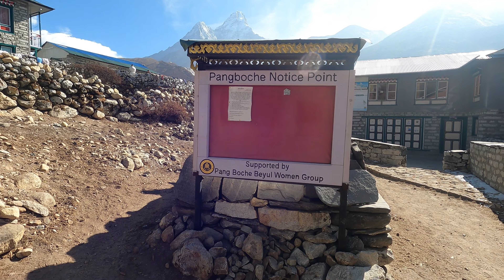Pangboche to Amadablam base camp | Everest Base Camp Trek | Everest Base Camp Trek Malayalam